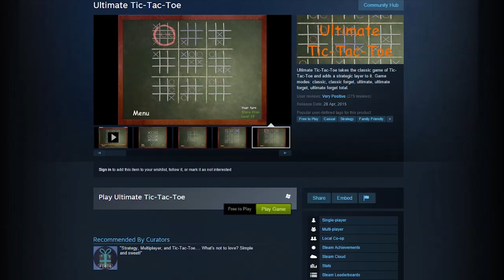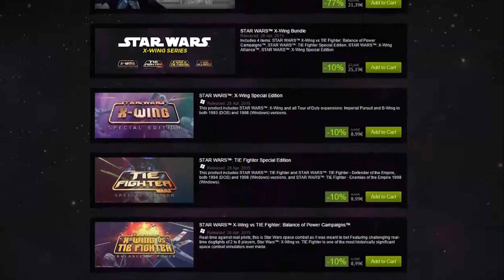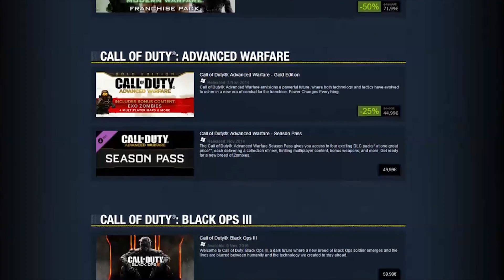Steam Souhrn #85 1.5.2015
Steam Logo by Valve Software